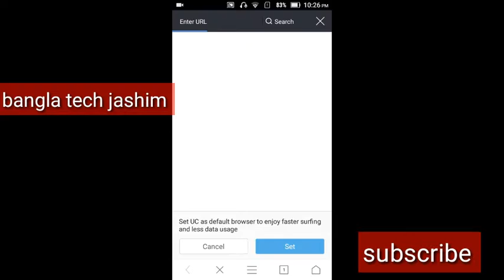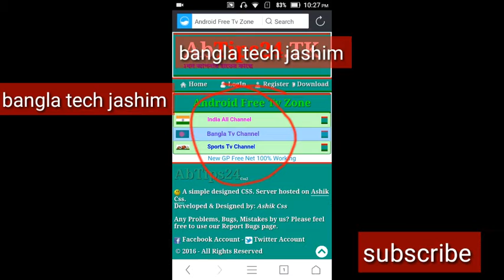Watch live TV channels on Android phone or smart phone ! Bangla tech jashim !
Watch live TV channels on Android or smart phone !